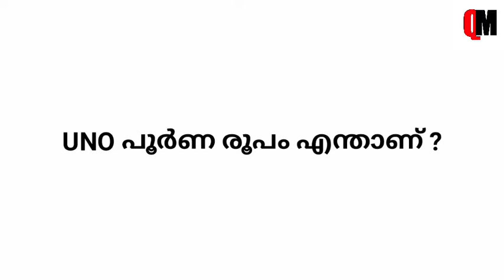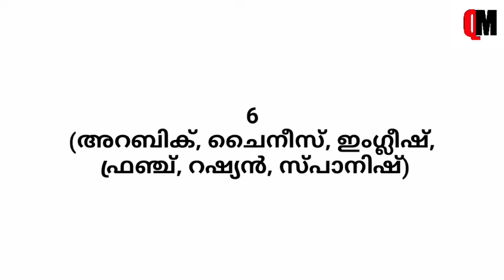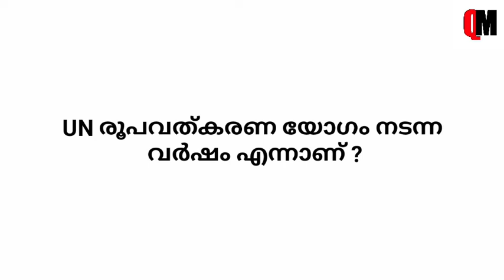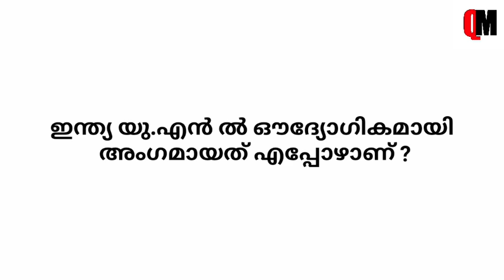ഐക്യരാഷ്ട്ര ദിന ക്വിസ് | United Nations Day Quiz | UN Day Quiz LP, UP, HS, HSS Level Malayalam |2021